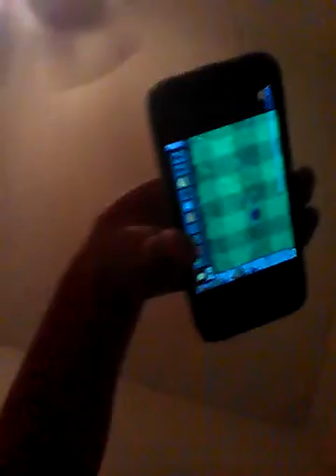Reaction part 4 Annoying Orange plants vs zombies